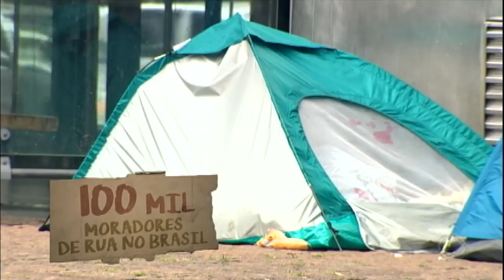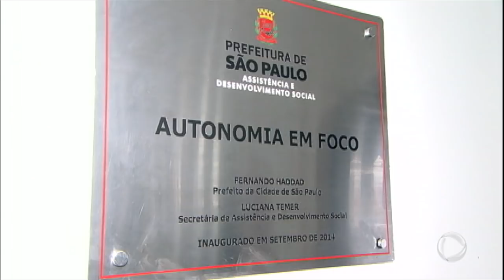Série JR: famílias inteiras moram nas ruas de São Paulo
Atualmente, 17 mil pessoas moram nas ruas de São Paulo. E esse número é maior até do que a população de muitas cidades. Além disso, famílias inteiras também começaram a buscar abrigo nas calçadas. Acompanhe!